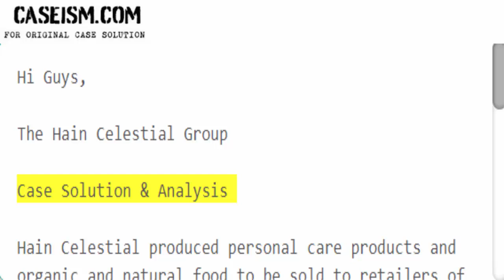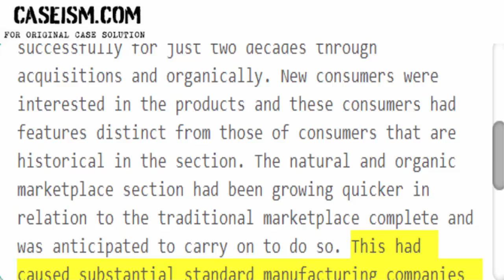The Hain Celestial Group Case Solution & Analysis Caseism.com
This Case Is About The Hain Celestial Group Case Solution and Analysis

Get Your The Hain Celestial Group Case Solution at Caseism.com